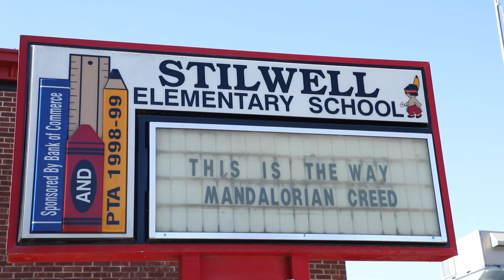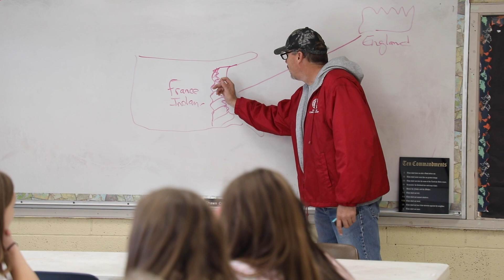My Diabetes Story | Councilor Shawn Crittenden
After being hospitalized and diagnosed with diabetes this past year, District 8 Councilor Shawn Crittenden sought to live a healthier life.

As a great example for our people, Councilor Crittenden worked with Cherokee Nation Health Services to drastically change his diet, losing 70 pounds and emerging from his health crisis much stronger.

If you need help preventing or controlling diabetes, please reach out to Cherokee Nation Health Services or make an appointment at a Cherokee Nation health center. Just this month, Health Services screened more than 420 citizens in a series of screenings that took place at our health clinics across the Reservation. Please visit health.cherokee.org for more information.